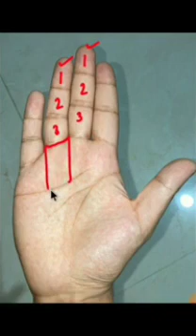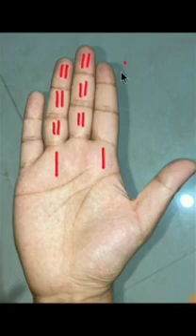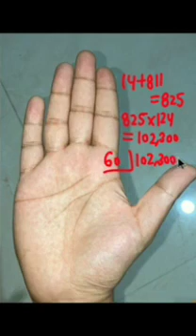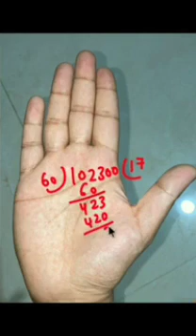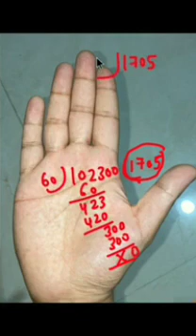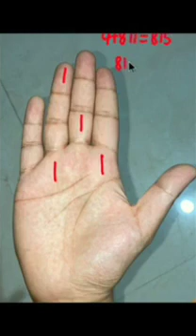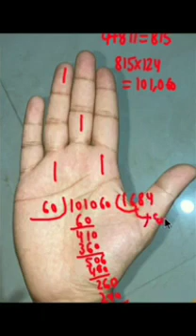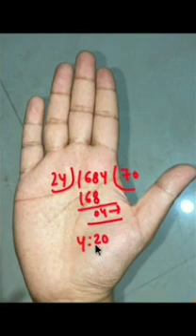हस्तरेखा से जन्म समय निकालना सीखे । Birth time calculation from palm lines